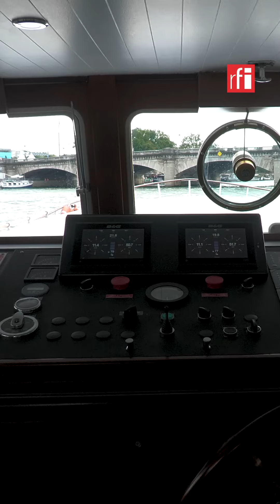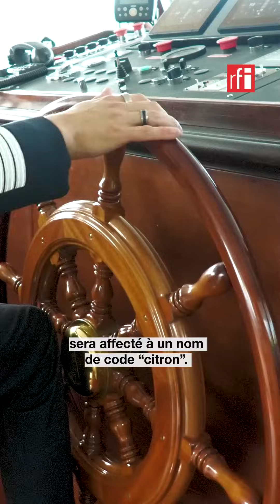La Seine se lance à l’eau - Journal décalé des JO • RFI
Tic-tac, tic-tac, plus que quelques heures avant la cérémonie d’ouverture des JO de Paris, et l’entrée en scène de la Seine. Parade fluviale, sécurité : RFI vous emmène dans les coulisses d’un spectacle qui s’annonce historique.